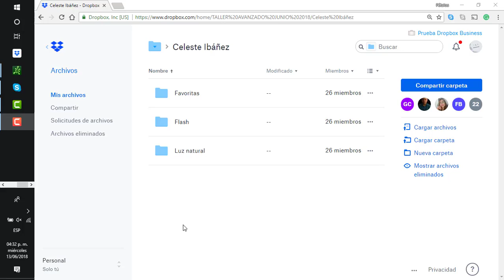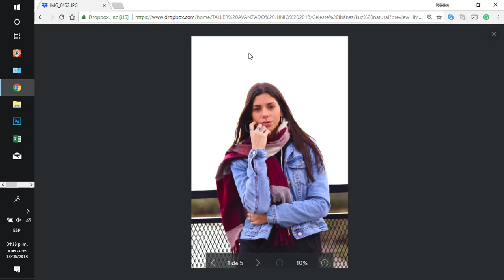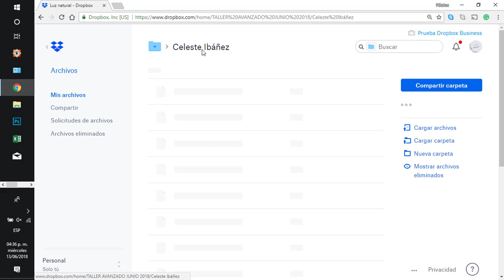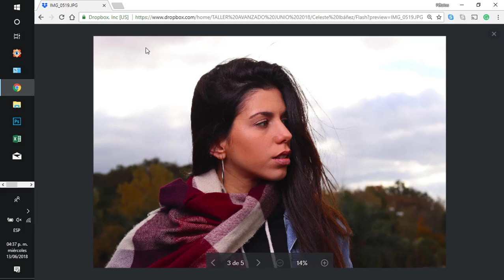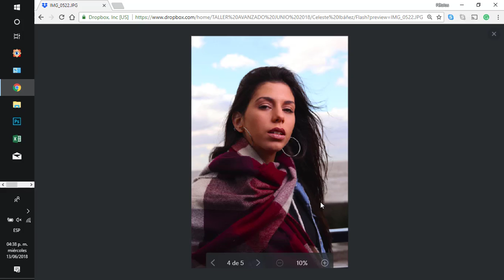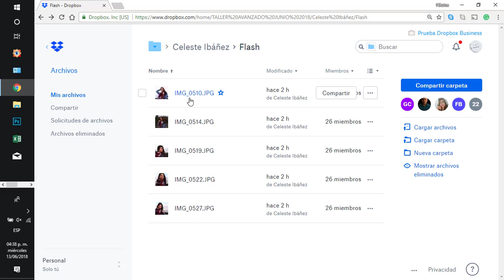SESION 1 - CELESTE